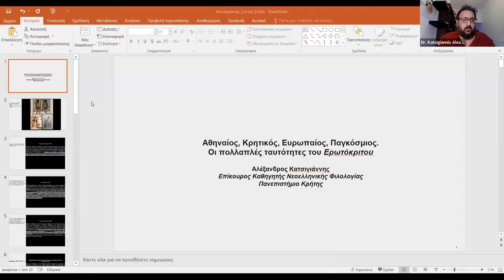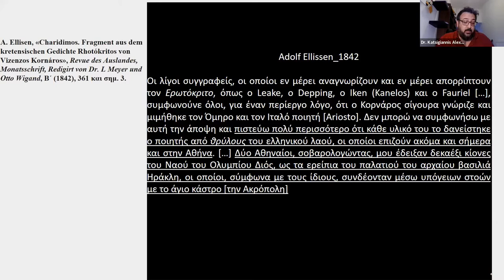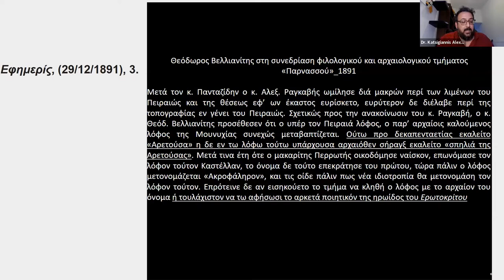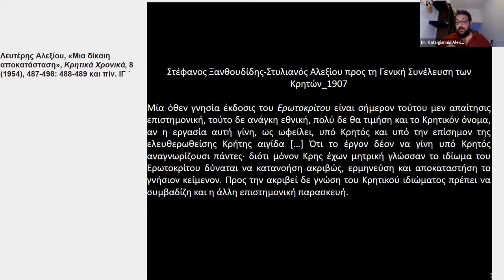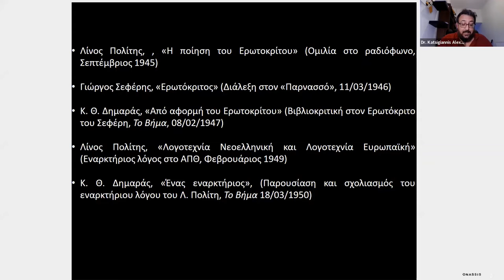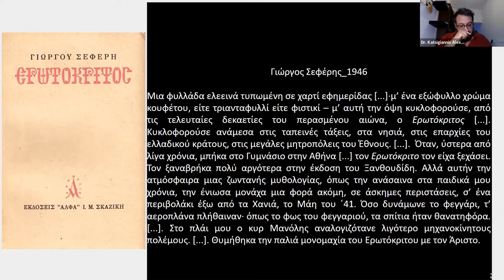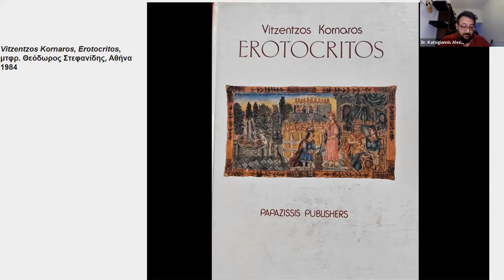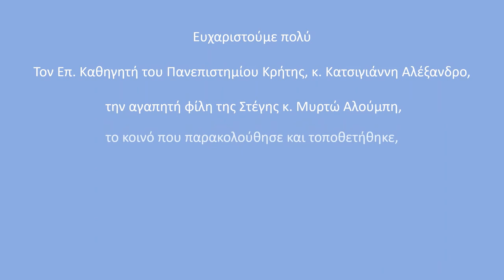Αθηναίος, Κρητικός, Ευρωπαίος, Παγκόσμιος. Οι πολλαπλές ταυτότητες του Ερωτόκριτου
ΔΙΑΛΕΞΗ, ΕΠΙΣΤΗΜΟΝΙΚΑ, ΕΡΩΤΟΚΡΙΤΟΛΟΓΙΚΑ

Εισηγητής: Αλέξανδρος Κατσιγιάννης, Επίκουρος Καθηγητής Νεοελληνικής Φιλολογίας του Πανεπιστημίου Κρήτης.

Στην παρούσα ανακοίνωση θα εξεταστούν οι μεταμορφώσεις του Ερωτόκριτου, στο πεδίο της κριτικής του πρόσληψης, με έμφαση στον μακρύ 19ο αιώνα, αλλά και στα χρόνια του Μοντερνισμού και εξής. Η αφήγηση θα είναι αναγκαστικά περιπτωσιολογική και θα επικεντρωθεί σε νευραλγικούς σταθμούς της πρόσληψης και των χρήσεων του έργου, οι οποίοι διαμόρφωσαν τους κυρίαρχους κριτικούς λόγους γύρω από τον Ερωτόκριτο, «τη λυδία λίθο για την νεοελληνική πνευματική ζωή», κατά τον Άλκη Αγγέλου. Τέλος, με την ανακοίνωση αυτή ευελπιστώ να συζητήσω, μεταξύ άλλων, τη θέση του έργου στο ευρύτερο πολυπολιτισμικό γίγνεσθαι του παρόντος, τονίζοντας τους λόγους περί «μεσογειακότητας» και «νησιωτικότητας» της παλαιότερης νεοελληνικής λογοτεχνίας και γλώσσας, η προϊστορία και οι απαρχές των οποίων εντοπίζονται στον 19ο αιώνα.

Ο Αλέξανδρος Κατσιγιάννης γεννήθηκε στην Αθήνα το 1983. Είναι Επίκουρος Καθηγητής Νεοελληνικής Φιλολογίας του Πανεπιστημίου Κρήτης. Η έρευνά του επικεντρώνεται στη λογοτεχνία και την ιστορία της διανόησης του 18ου και 19ου αιώνα. Έχει εργαστεί σε πολλά ερευνητικά προγράμματα, ως διδάκτορας και μεταδιδάκτορας, ενώ συμμετείχε στην ομάδα της φιλολογικής τεκμηρίωσης του Ψηφιακού Αρχείου Κ. Π. Καβάφη του Ιδρύματος Ωνάση. Έχει συγγράψει το ψηφιακό βιβλίο Εισαγωγή στη Νεοελληνική Φιλολογία, Κάλλιπος 2015 (μαζί με τους Φίλιππο Παππά και Λίλια Διαμαντοπούλου), έχει επιμεληθεί και εκδώσει, Τα κατά Κλεάνθην και Αβροκόμην (1801), Εκδόσεις Βιβλιόραμα 2020 του Κωνσταντίνου Μάνου, ένα best-seller του Νεοελληνικού Διαφωτισμού, και μέσα στο 2021 πρόκειται να εκδοθεί η μονογραφία του Από το λαϊκό ανάγνωσμα στην εθνική φιλολογία. Η Κρητική Λογοτεχνία τον 19ο αιώνα από τις Πανεπιστημιακές Εκδόσεις Κρήτης.